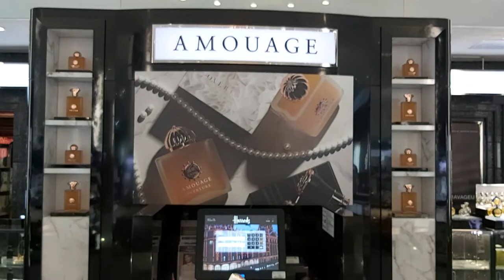LONDON .HARRODS. LADY GAGA OR SCARLETT DEPP? ЛОНДОН .HARRODS. ЛЕДИ ГАГА ИЛИ СКАРЛЕТТ ДЕПП ?